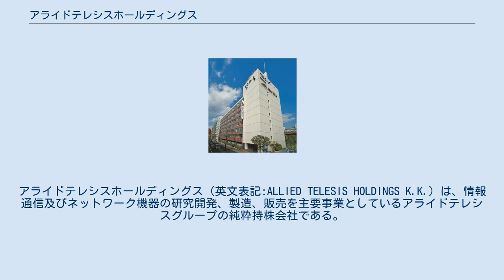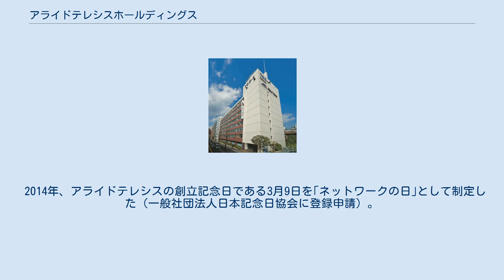アライドテレシスホールディングス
アライドテレシスホールディングス（英文表記:ALLIED TELESIS HOLDINGS K.K.）は、情報通信及びネットワーク機器の研究開発、製造、販売を主要事業としているアライドテレシスグループの純粋持株会社である。
本社は東京都品川区西五反田に置く。
 日本発のネットワーク専門メーカーであるアライドテレシスは、「社会品質を創る。アライドテレシス」を経営理念・行動指針に掲げ、世界中の人々へ向け、いつでも、どこでも快適に情報を利用できる、最適なネットワークインフラ環境の実現に取り組んでいる。
 企業や医療、自治体・文教などのあらゆる分野へソリューション、サポート・サービスの提供を行っている。
また、2012年にグループ子会社のAllied Telesis Inc.がアメリカ航空宇宙工業会（Aerospace Industries Association（AIA））に入会し、航空宇宙の分野へも事業領域を拡大している。
 近年ではプライベートクラウドのインフラ構築への取り組みを推進しており、2013年にユーザーネットワークを最適化するSDN「u-VCF(unified Virtual Core Fabric)」や、プライベートクラウドの導入を加速させる新ソリューション｢EtherGRID｣を発表した。
 2014年、アライドテレシスの創立記念日である3月9日を｢ネットワークの日｣として制定した（一般社団法人日本記念日協会に登録申請）。